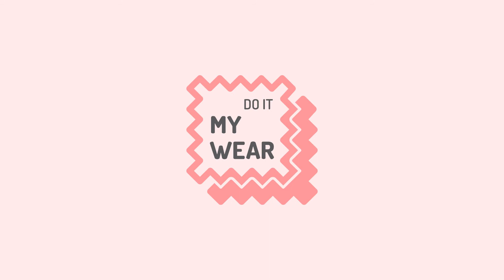Shirt mit Kragen nähen // Videoanleitung Schnittmuster Marlow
Ich zeige euch in diesem Video wie ihr das Shirt Marlow zuhause nach nähen könnt. Das Schnittmuster findest du ab dem 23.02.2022 auf meiner Website unter